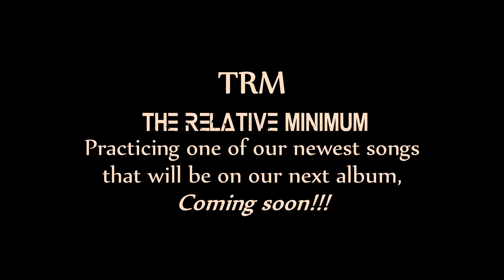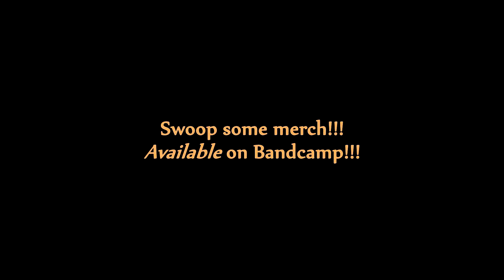Practice Play-through of New Song - Fall 2018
Here is a video of The Relative Minimum practicing in late September after our show at The Chlorophyll Cave in SLO. This song will be on our next album. We apologize for the audio quailty, our drummers mixer has 4 shot channels, which we are replacing soon, so we had to rig up a 4 channel pa system into on channel and it sounds eh. BUT, the concept is here, you have to wait for th album to hear the pretty, polished up one! Come see us live this month at Manny's Pizza in Paso Robles!!! we play 2 shows there this month, October 11th w/ Decades In, Bears Among Men, Constructs, and more, and then October 26th w/ newly signed heavy hitter, Mothersound, along with some GREAT local support in Into The Abyss and Moose.